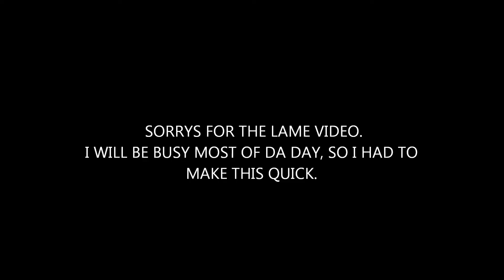HOLY GARBLESHNORDERS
.. :o I AREZ THURSDAY NOTT FRIDAYYY!!!

well, I.. I don't know what to say.

COMMENT "WHAT DID YOU JUST CALL ME?!" IF YOU'VE READ THIS FAR! ;D